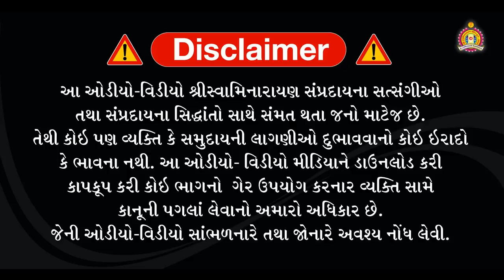Pradishina प्रदक्षिणा Parikrama